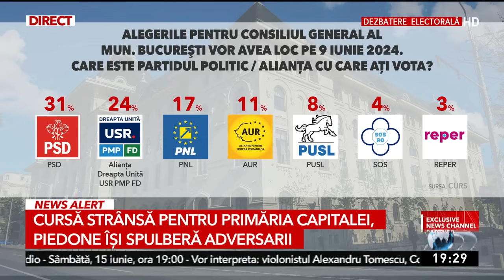Piedone: Sunt sigur că fiul meu va câştiga Primăria Sectorului 5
„Vlad Popescu Piedone este iniţiatorul a 87 de legi, 27 îi poartă numele. Noi muncim”, a spus candidatul PUSL la Primăria Capitalei, Cristian Popescu Piedone, la Antena 3 CNN.